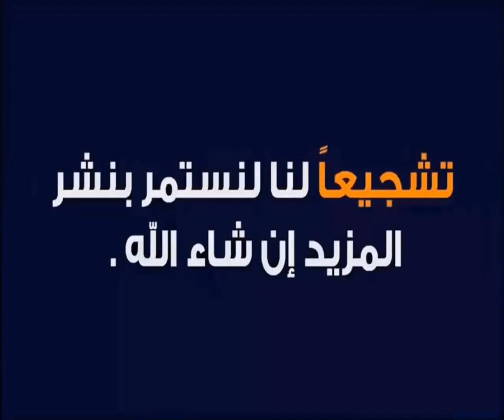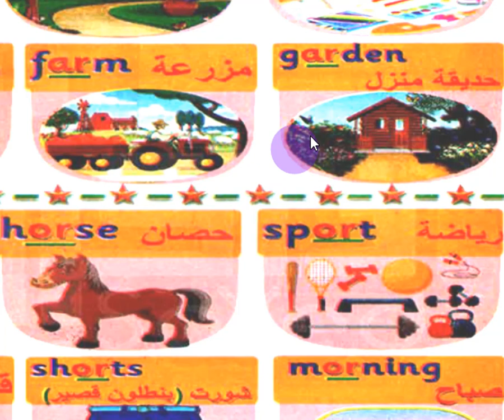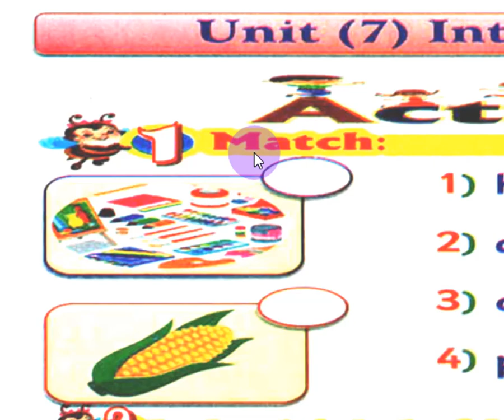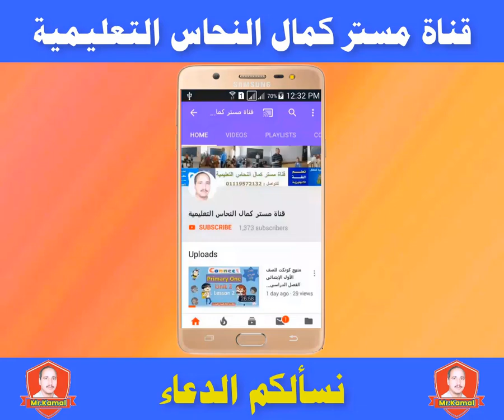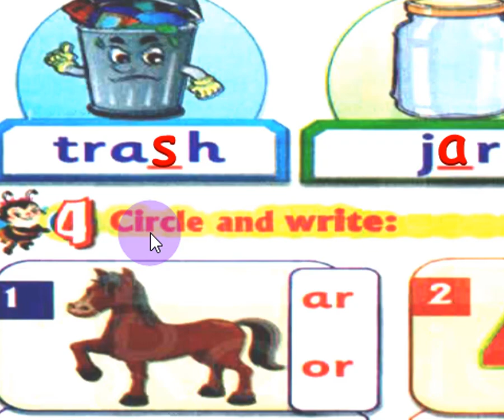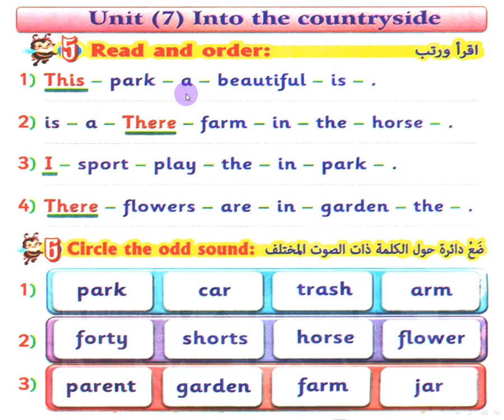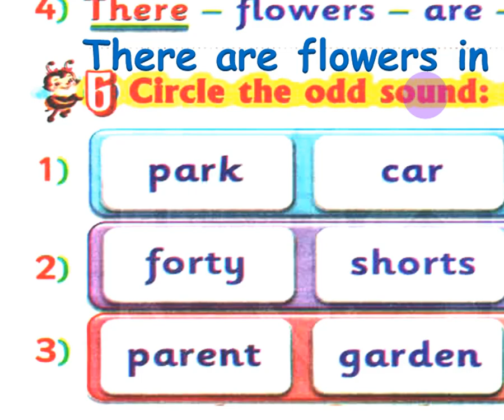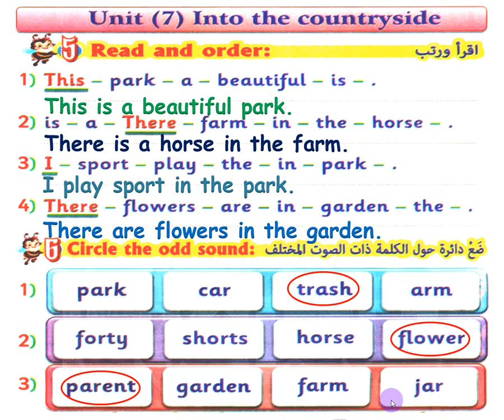منهج كونكت للصف الثانى الإبتدائى لغة إنجليزية الفصل الدراسى الثانى الوحدة السابعة صفحات الكتاب 8-11